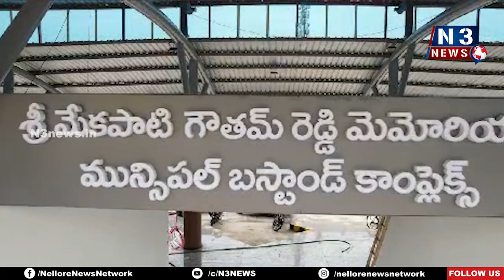ఓపెనింగ్ ఏర్పాట్లు అదుర్స్‌... | Mekapati Vikram Reddy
అడుగుల‌న్నీ ఆత్మ‌కూరు వైపే...
అట్ట‌హాసంగా ఎంజీఆర్ బ‌స్టాండ్ ప్రారంభోత్స‌వ ఏర్పాట్లు
ఫ్లెక్సీలు, హోర్డింగ్స్‌ల‌తో నిండిపోయిన ఆత్మ‌కూరు దారులు
ఆత్మ‌కూరు ఎంజీఆర్ బ‌స్టాండ్ వ‌ద్ద కిక్కిరిసిన ప్ర‌జ‌లు